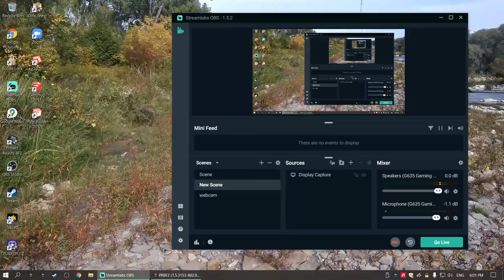Currahee's guys take over South Farm PROJECT REALITY full round tactical gameplay 2021 10 17 18 01 2